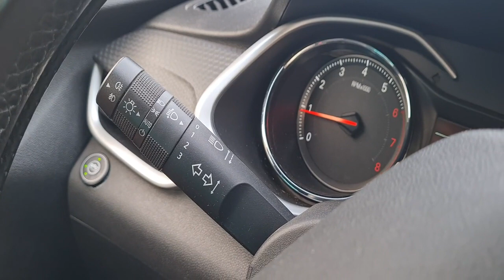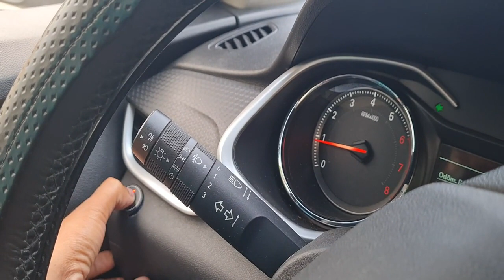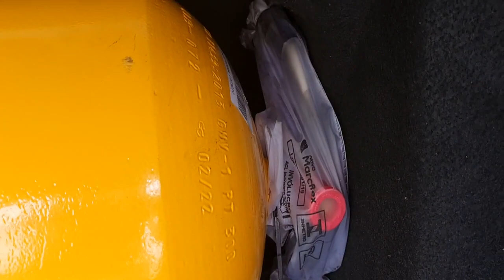GNV no ONIX PLUS TURBO | 4 meses de DOR de CABECA e AGORA o ONIX FICOU TOP NO GAS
Fala ai Familia Top no Gas, tudo bem com voces? Esse video e muito importante para voce meu amigo e minha amiga que gosta de QUALIDADE e TECNOLOGIA EM GNV. Neste video voces vao ver mais um caso de ONIX PLUS TURBO que o dono estava tendo DOR de CABEÇA, POIS NAO FICA BOM E FIZERAM UMA LAMBANÇA NO CARRO, entao nosso parceiro do Rio de Janeiro, Marcio da Peninha Autogas trouxe uma soluçao Definitiva que voces vao ver agora!

SEJA MEMBRO DO MAIOR PORTAL DE GNV DO BRASIL NO FACEBOOK

Se interessa pelo mercado de GNV, e quer fazer um Curso TOP de GNV

Pensou em GNV o kit e BRC

Quer falar com nosso Parceiro do Rio de Janeiro Marcio da Peninha Auto Gas de Piedade:

Quer nos mandar Presentes?
Rua Fernando de Noronha, 21 Centro - Cep 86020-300 Londrina -PR

* Rede de Parceiros que trabalham  EXCLUSIVAMENTE COM KIT GNV BRC

Quero que saiba, que voce e muito importante pra nos, e seus comentarios nos ajudam a continuar fazendo o que mais gostamos de fazer, levar o Melhor do GNV para voce.

2021 Nos tornamos Representante Oficial da Marca Italiana de KIT GNV BRC - The Best CNG Equipament in the World - Brc Gas Equipament

Grazie mille, crediamo in Dio e Crediamo nel nostro lavoro com i kit cng a marchio BRC